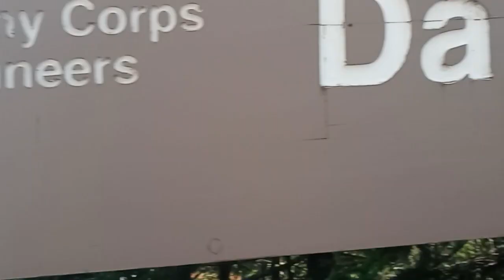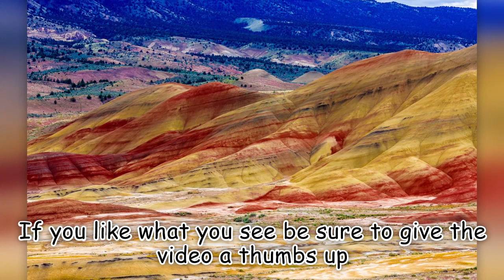Detroit Dam and Lake (Detroit, Oregon)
Detroit Dam is a gravity dam on the North Santiam River between Linn County and Marion County, Oregon. It is located in the Cascades, about 5 miles west of the city of Detroit. It was constructed between 1949 and 1953 by the United States Army Corps of Engineers. The dam created 400-foot-deep Detroit Lake, more than 9 miles long with 32 miles of shoreline.
It is one of the dams authorized by the Flood Control Act of 1938. Construction was delayed largely due to World War II. The dam, dedicated on June 10, 1953, was authorized for the purposes of flood control, power generation, navigation, and irrigation. Other uses are fishery, water quality, and recreation. It was built in concert with the Big Cliff Dam downstream.

Intro:
Smith Rock State Park-Terrebonne, Oregon
Crater Lake National Park
The Oregon Coast (Newport, Oregon)

Outro:
Pilot Butte State Park (Bend, Oregon)
Mt. Bachelor (Bend, Oregon)
The Painted Hills (John Day, Oregon)
Tumalo Falls (Bend, Oregon)
The Deschutes River and the Bill Healy Memorial Bridge (Bend, Oregon)